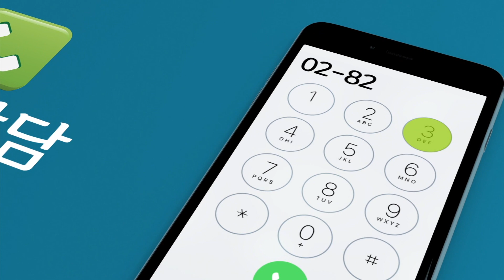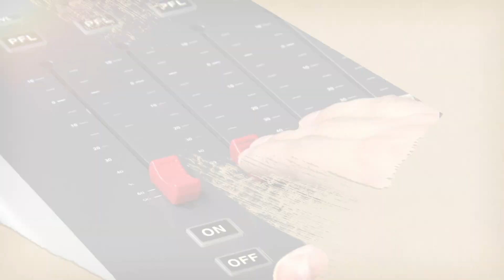[190618] 몸건강 마음건강 - 공황장애(생기나라한의원 채기헌 원장)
몸건강 마음건강773회
공황장애
(생기나라한의원 채기헌 원장)